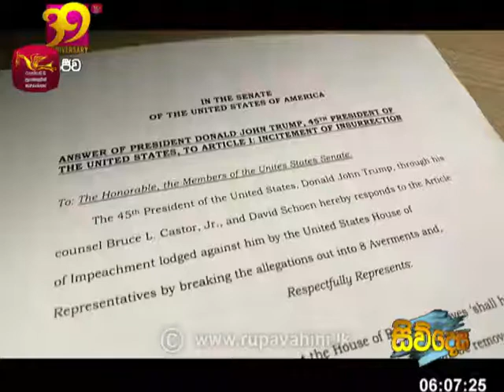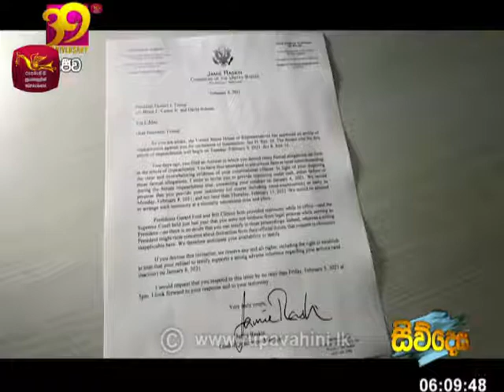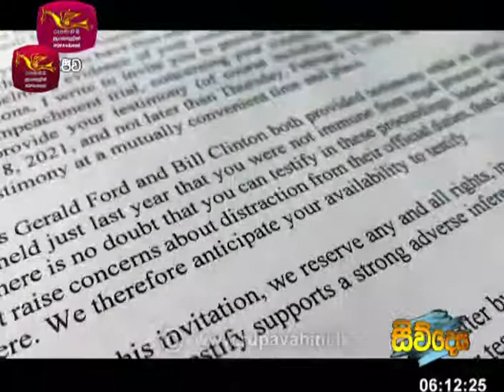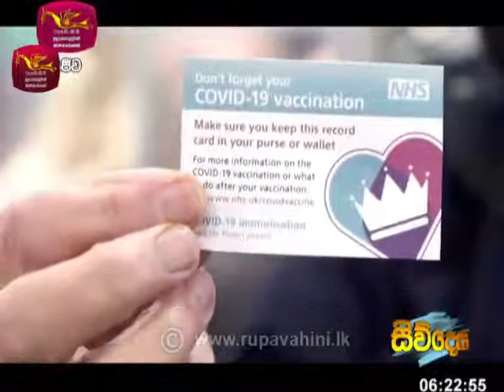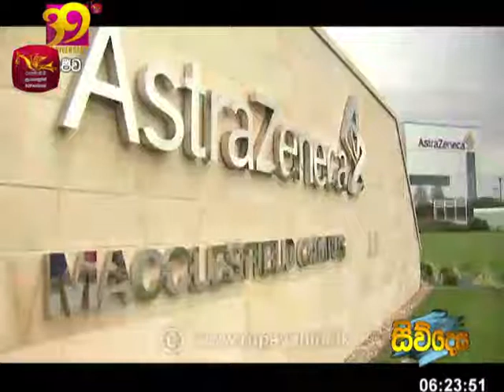Siwudesa|2021-03-22|සිව්දෙස| විදෙස් විත්ති විචාරය‍|Global Trends| ගෝලීය ප්‍රවනතා|Siwdesa